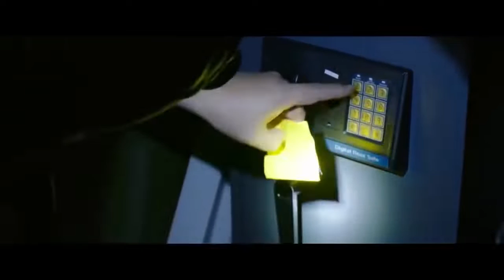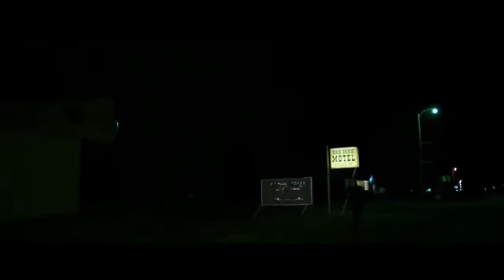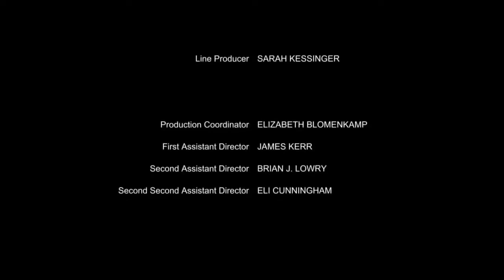ABOVE GROUND...ENGLISH FULL MOVIE